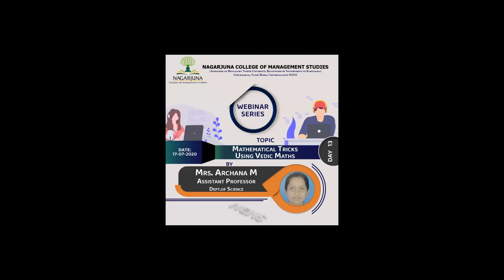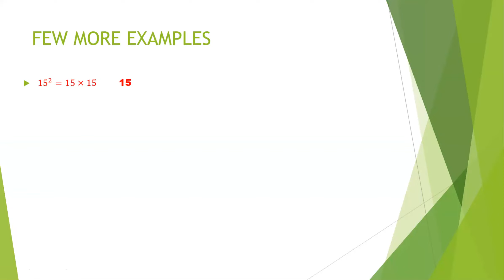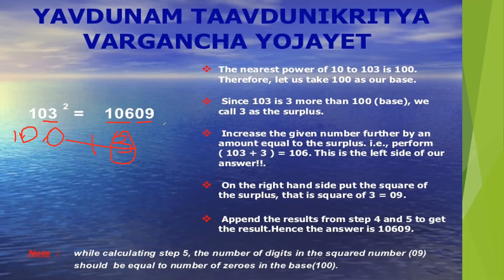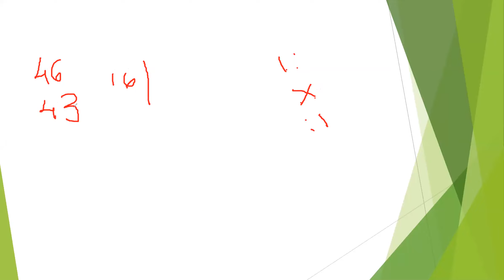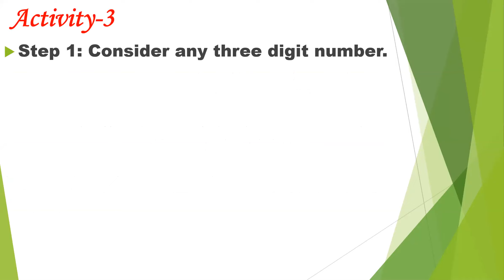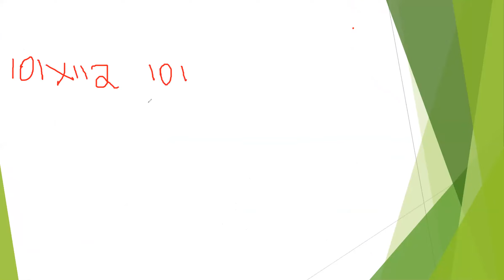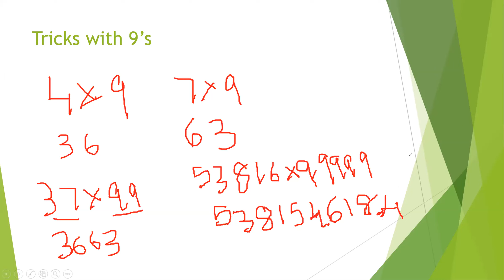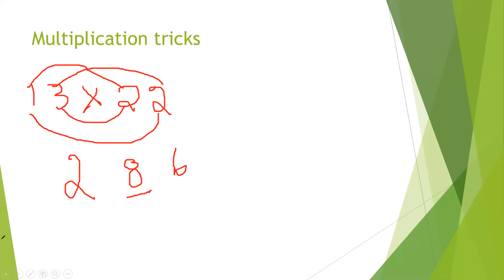Mathematical Tricks Using Vedic Maths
Webinar Series: Day 13
Topic: Mathematical Tricks Using Vedic Maths
By: Mrs. Archana M
Assistant Professor
Department of Science
Ncms Chikkaballapur